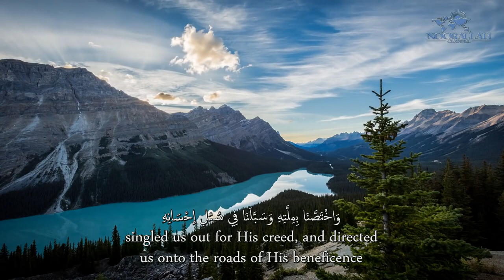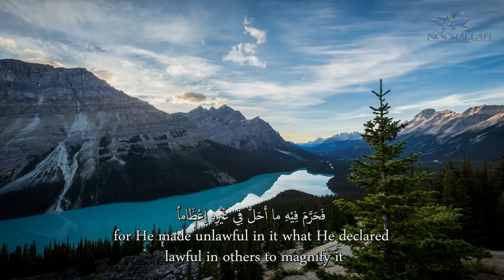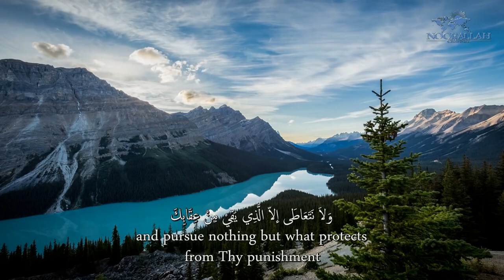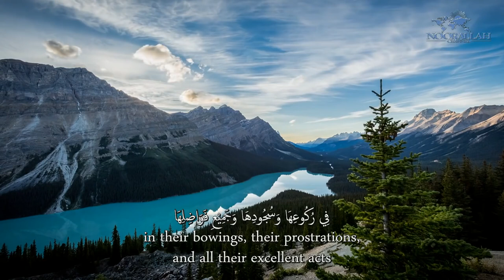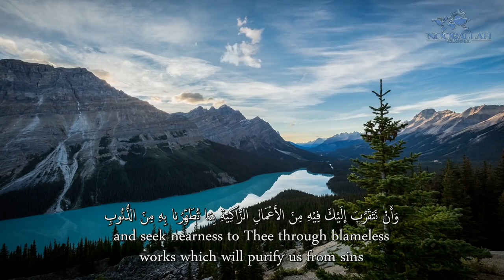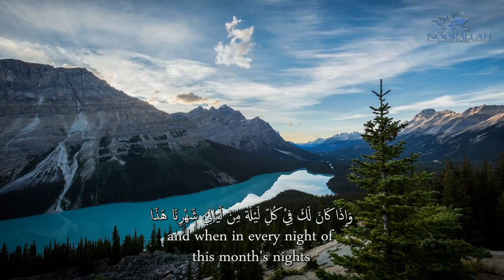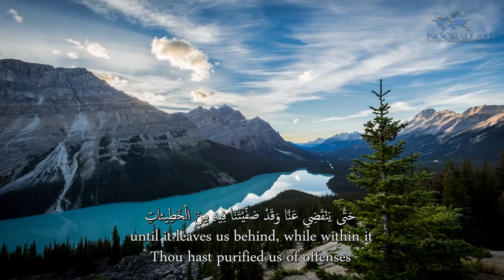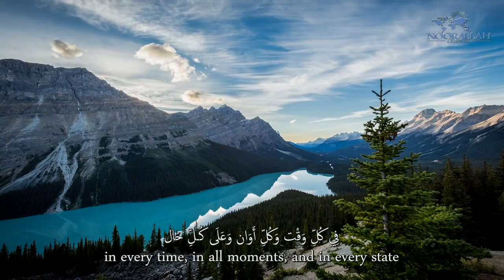Al-Sahifa Al-Sajjadiyya (44) Dua for Month of Ramadan | الصحيفة السجادية دعـاؤه لدخول شهر رمضان